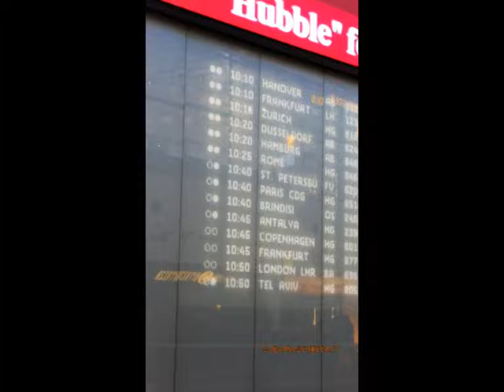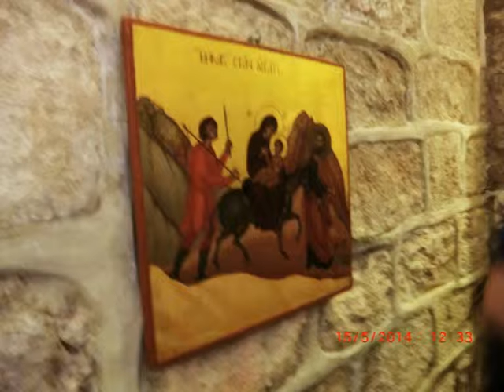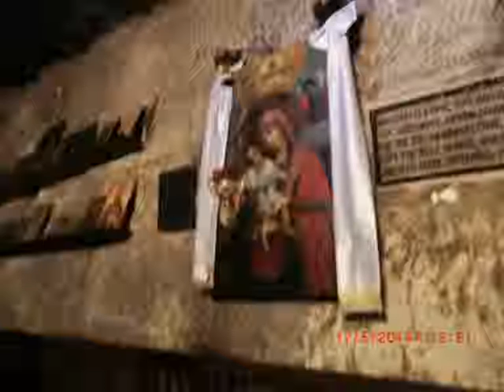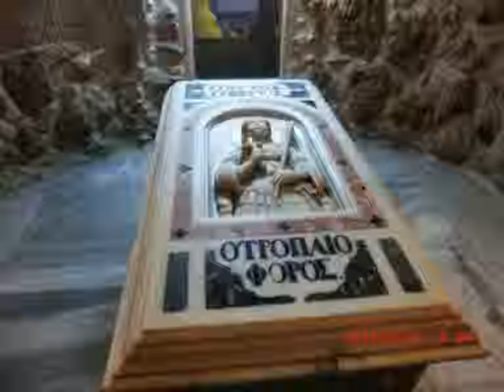JERUSALEM FOTO=SLOBODAN2014=ISUS 1/888=MOUNT ATOS=HILANDAR-SVETI SAVA=ST CATHERINE MONESTRY-MT SINAY